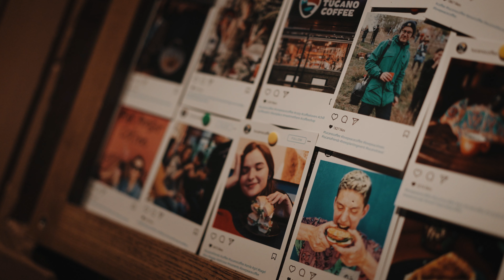Tucano Coffee 10 years anniversary!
10 years ago, in a well-hidden corner between East and West, the city of Chisinau witnessed the first blue wall of a coffee-shop. Why do we mention this detail?
Because the wall was just one of the first less travelled roads we have taken. They say old habits die hard - no surprise then that our wall hasn’t changed its colour to this very day. Full of colour and the courage to experiment - that's who we've been for 10 years now.
The first Tucano coffee shop came with some novel concepts attached to it. Chatting with the barista. Design. The combination of rock'n'roll and hippie culture. The endless variety of cheesecakes. And last but not least - Specialty Coffee. While our suppliers were planting coffee trees at high altitudes in Africa and Latin America, we were gradually planting the coffee culture in Chisinau. Then in Dubai. Then Bucharest. Good thing we started counting. If it weren't for the exact figures "engraved" in Excel spreadsheets, we wouldn't believe that we reached over 20 locations in Romania, 5 in Moldova and tens of thousands of cups of coffee sold annually.
We ought to thank our one and only coffee which introduced us to so many fantastic people. The Love.Peace.Coffee. universe has stretched far beyond our initial horizons and has connected so many destinies.
It’s over a cup of coffee that we met you, our dear guest.
It’s over coffee that you met your friends and even your other better half.
It’s over coffee that you signed the most important contract of your life.
For 10 years, Tucano Coffee has been gathering all of us together in a world full of Love.Peace.Coffee.
10 years of Tucano, 10 years of you!